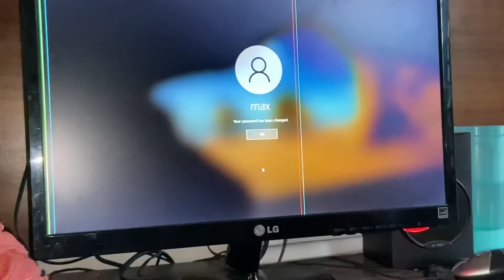My 73 vlog Aj ham gaya lali cpu Lana